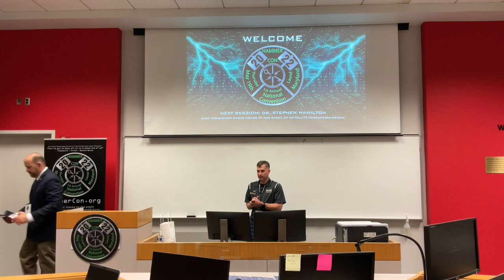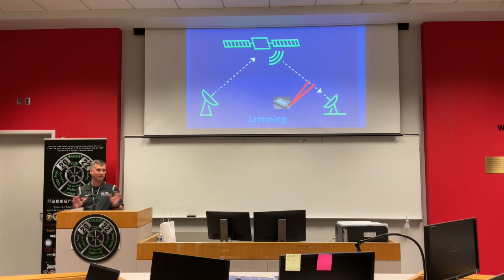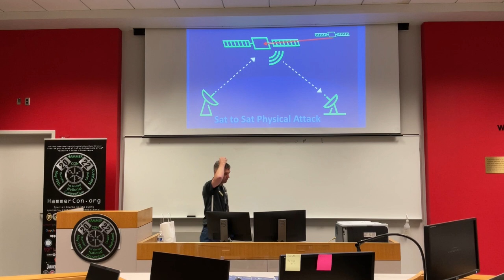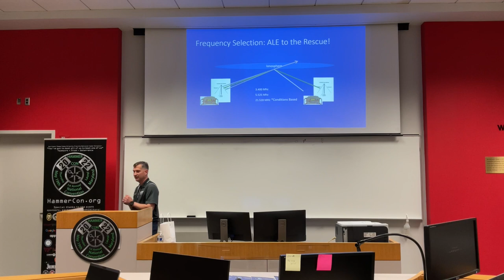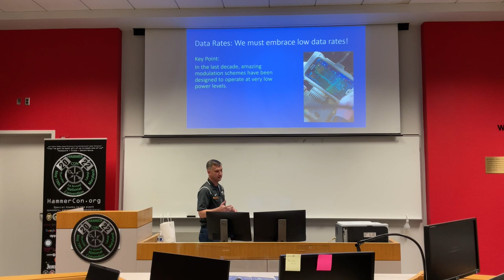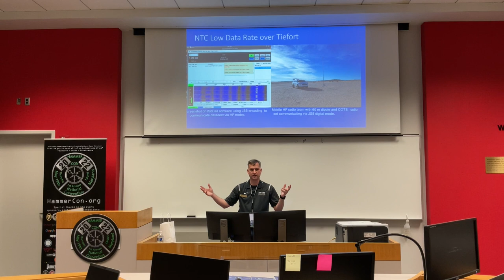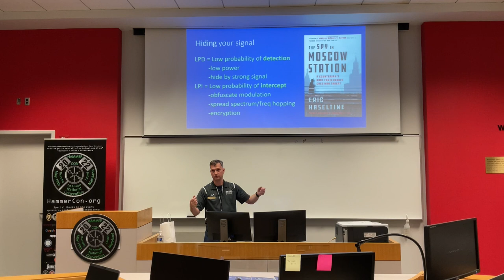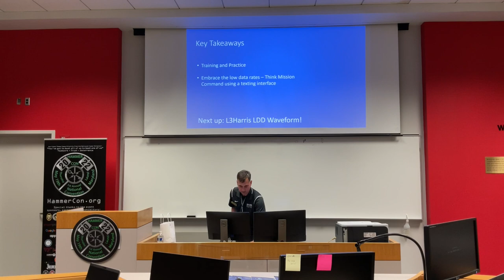HammerCon 2022: COL Stephen Hamilton, Army Cyber Institute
Colonel Stephen Hamilton, PhD (Chief of Staff at the army cyber Institute at West Point) presents "High Frequency Radio Usage in the Event of Satellite Disruption/Denial" in the research and academic oriented track at HammerCon 2022, the first National Convention of the Military Cyber Professionals Association (MCPA). HammerCon.org

The event was held on 19 May 2022 in Laurel, Maryland at the Capitol Technology University (CapTech) campus.

The mcpa is a volunteer-fueled 501(c)(3) educational nonprofit charity that serves the functions of a regimental association for the military cyber community including providing publications, events, and medals. or join (if eligible).

Speaker's remarks should be considered their own opinions and do not necessarily reflect that of any other entity.